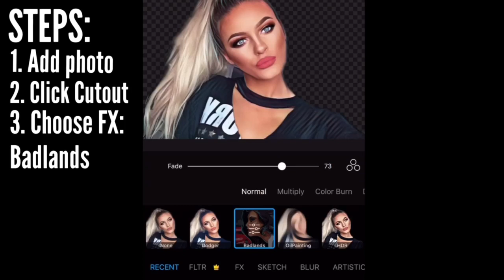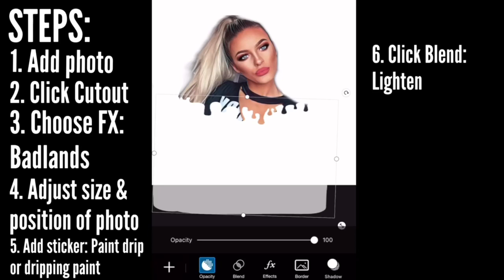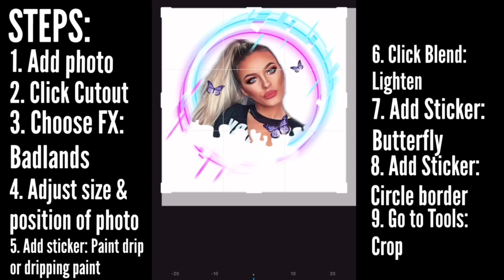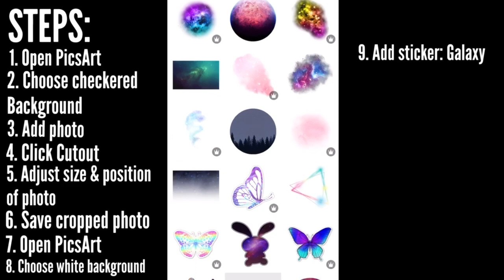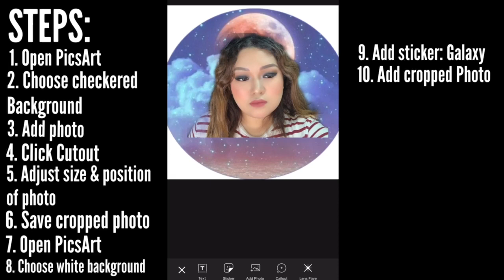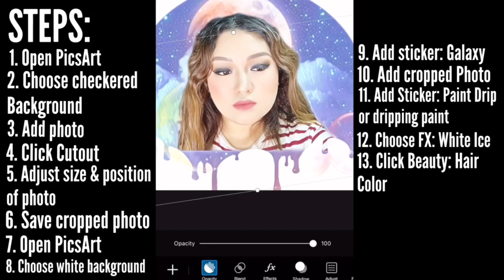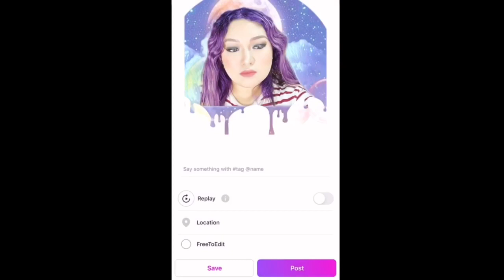How I edit my pictures using PicsArt (Tagalog Tutorial) | Badlands Effect || Em Chy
For this video, I will teach you “How I edit my pictures using PicsArt picsarttutorial. Here I tried different effects in PicsArt and one of which is picsartbadland.

I am not a pro in editing. I just want to share with you guys the different tricks we can do with our ordinary pictures and turn them into extra ordinary one.

I listed in the video the step-by-step procedure on editing my photos. I hope you learned something from my simply yet straight-to-the-point tutorial.

Happy editing!
XOXO,
Em